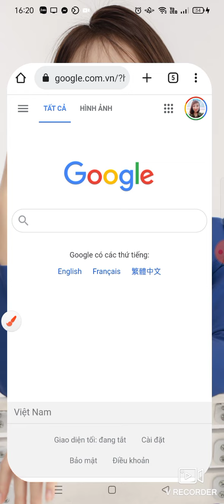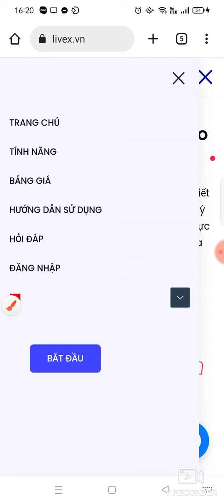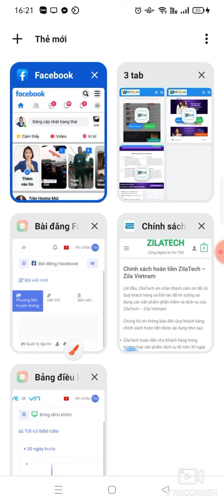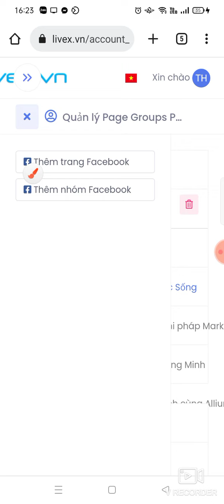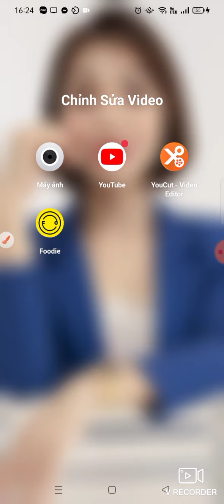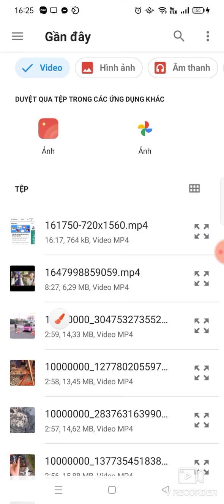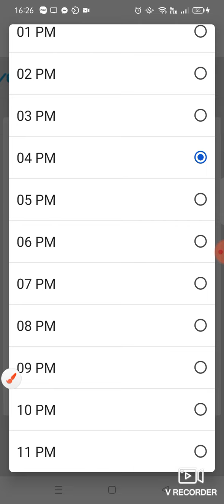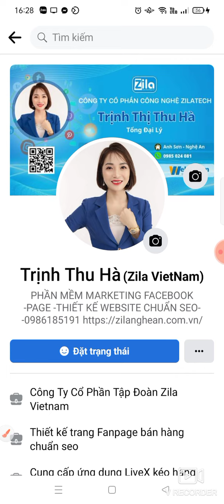Hướng dẫn dùng phần mềm LiveX-Phát Livestream tương tác cao tiếp cận triệu khách hàng- Zila VietNam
CÔNG TY CP CÔNG NGHỆ ZILATECH
Địa chỉ: Hùng Sơn - Anh Sơn - Nghệ An
 Điện thoại: 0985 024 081
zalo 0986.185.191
Fanpage: Trịnh Thu Hà Zila - Giải pháp Marketing Online Tổng thể!